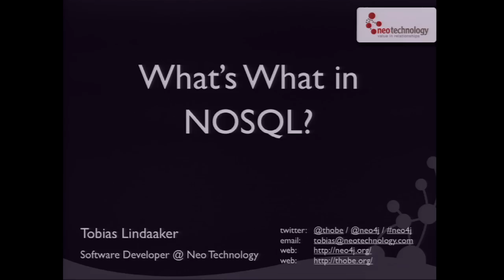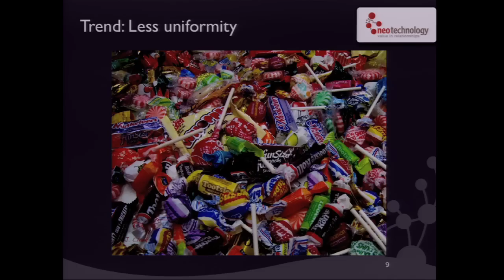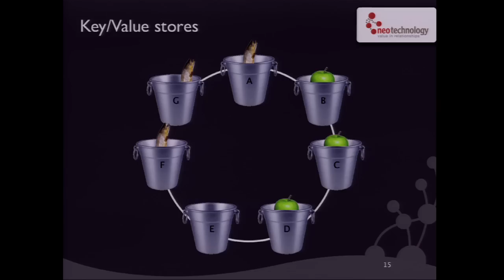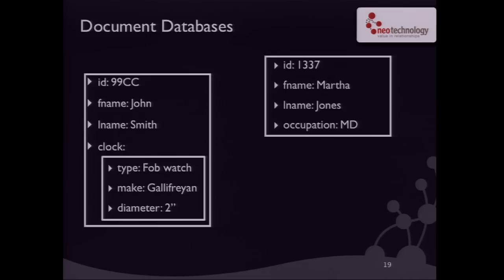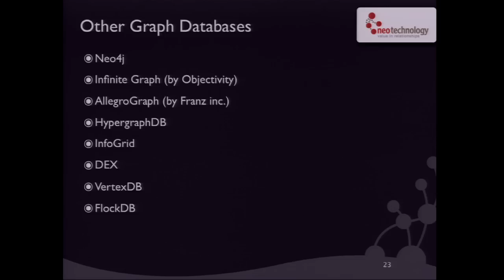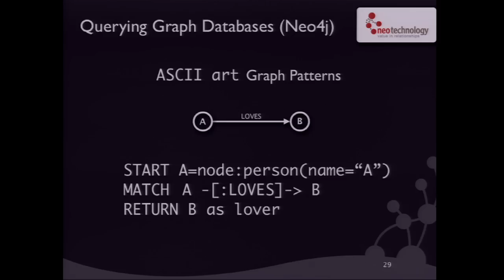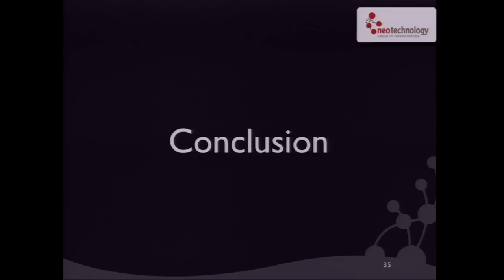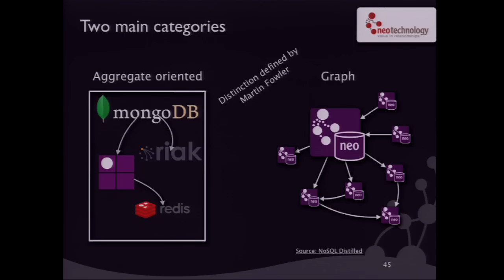What's What in NoSQL?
NoSQL is a very diverse space, because the only common denominator between these databases is that they don't use SQL. This session sheds light on the differences between various kinds of current database technologies, highlights how various popular database products fit into these categories, and provides insight into when each of them is an appropriate solution.